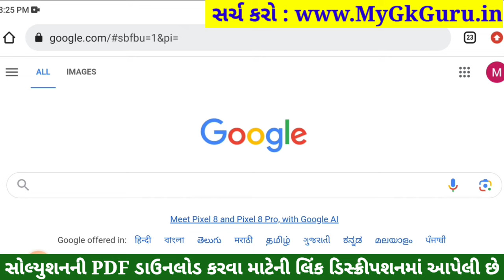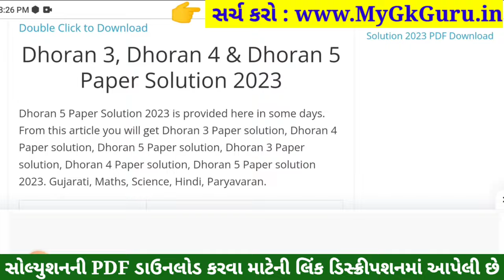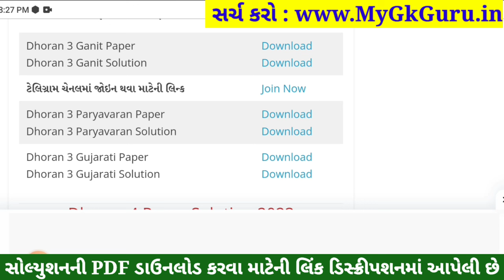Dhoran 3 Paryavaran Paper Solution 2023 STD 3, Std 3 Paryavaran Paper Solution 2023 40 Marks 1/11/23